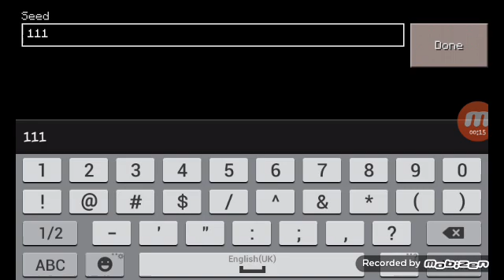New seed for you